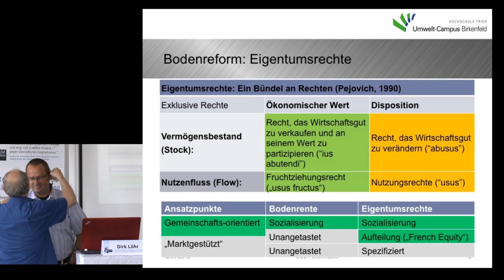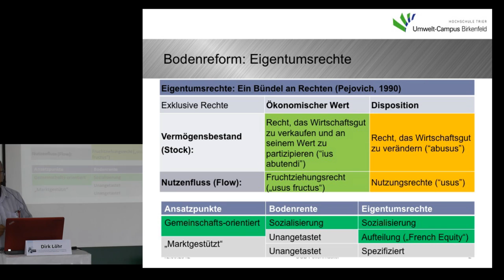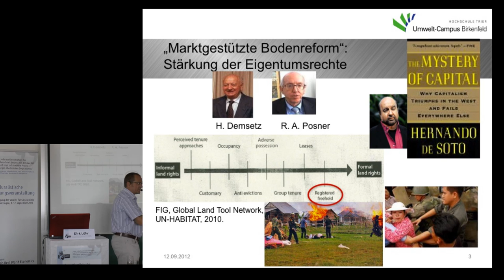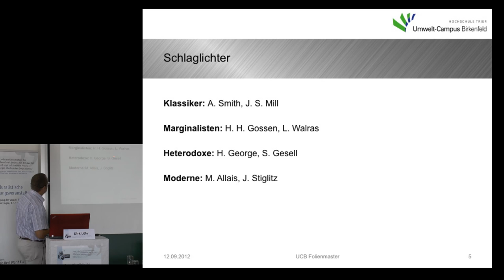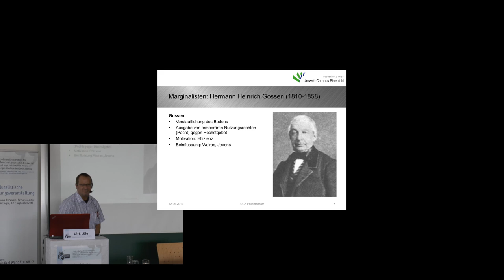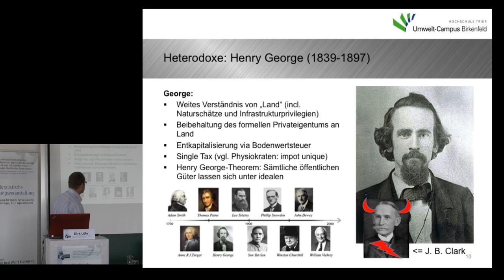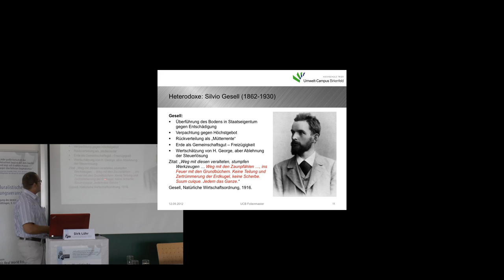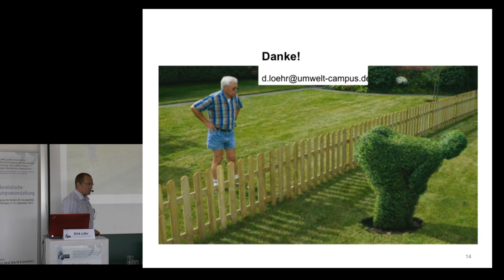Dirk Löhr: Ideengeschichte der Bodenreform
Vortrag von Dirk Löhr (Hochschule Trier) bei der "Ersten Pluralistischen Ergänzungsveranstaltung zur Jahrestagung des Vereins für Socialpolitik"
veranstaltet vom Arbeitskreis Real World Economics.

Göttingen, 9. - 12. September 2012

follow us on twiter: @ecapiovideos

Interessieren sie sich für weitere Vortrage derselben Veranstaltung?